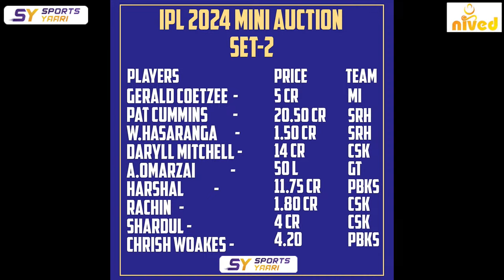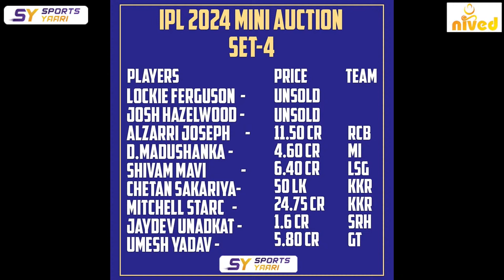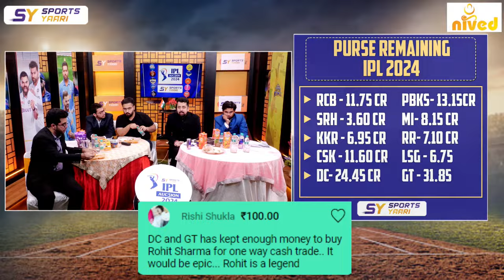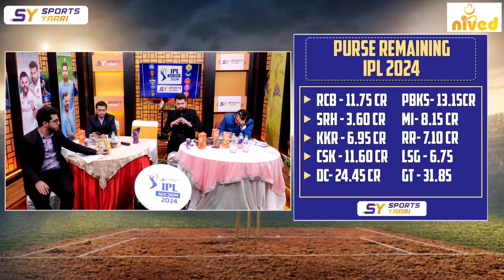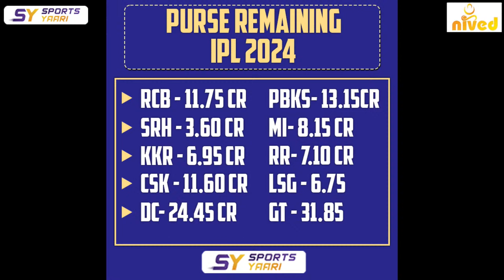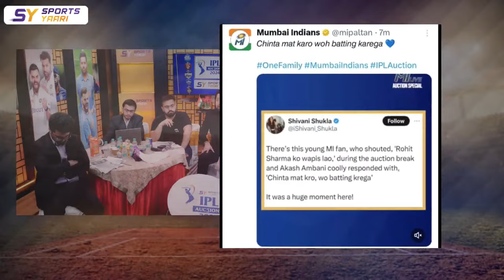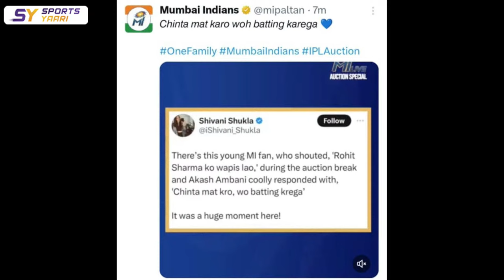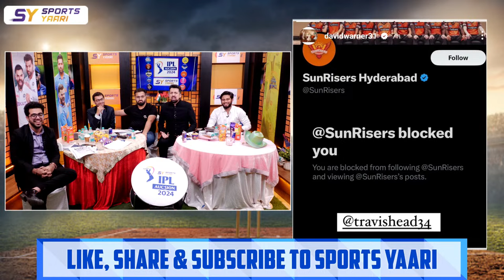🔴IPL 2024 AUCTION- ALL TEAM ANALYSIS, KAUN SABSE STRONG?ipl2024